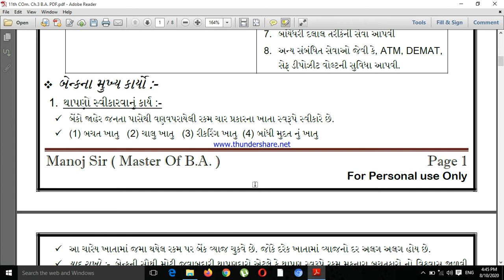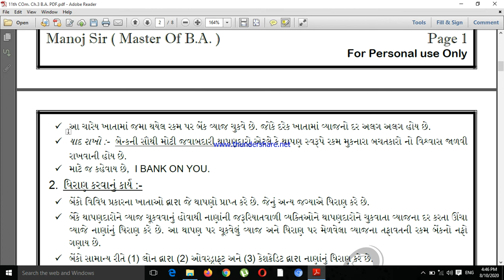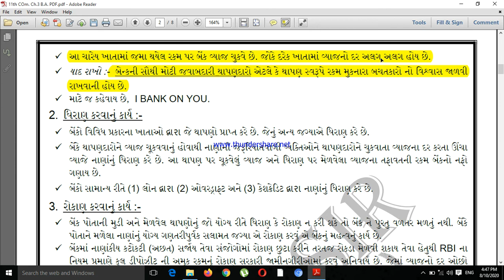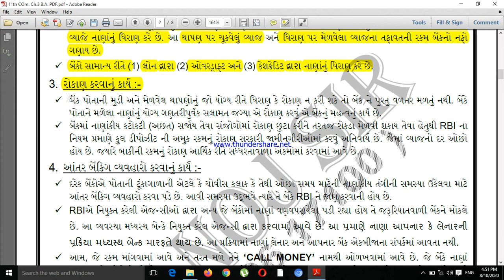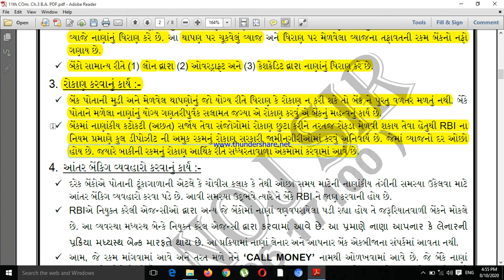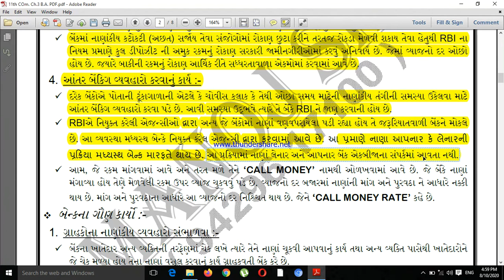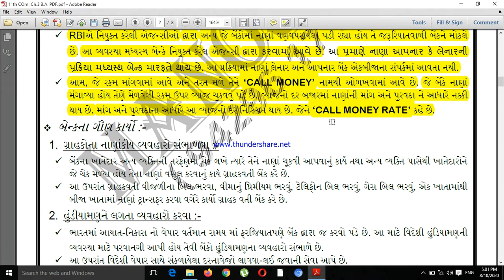11th Com. I B.A. I CH 3 I Part 2 I ગુજરાતી મીડીયમ I 2020 - 21 I Manoj Sir